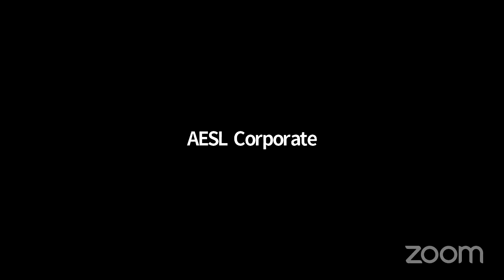Managing School Studies with NTSE and Olympiads Preparation | Foundation | Aakash LIVE Webinar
Join the LIVE webinar, Managing School Studies with NTSE and Olympiads Preparation on 10th July at 5:00 PM.

Highlights -
1. How to manage School/Boards with Olympiads Preparation?
2. Discover the Benefits of scholarship exams
3. Know the Benefits of starting your preparation early

✅ For admission in Aakash, take the online iACST exam from the comfort of your home and avail up to 90% instant scholarship.

Study online now and enhance your preparation in Classroom, presenting Aakash Hybrid Coaching